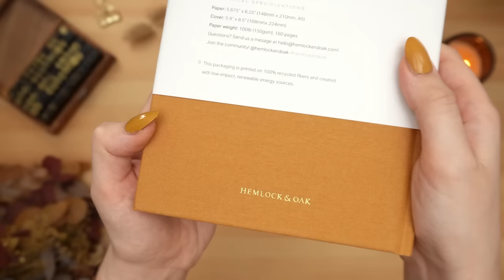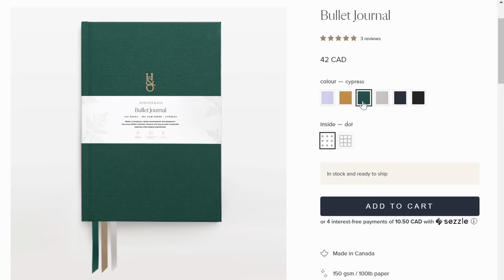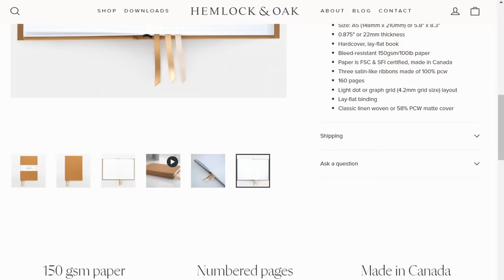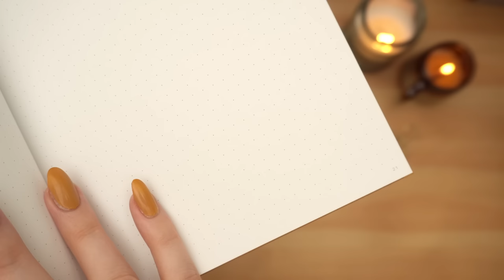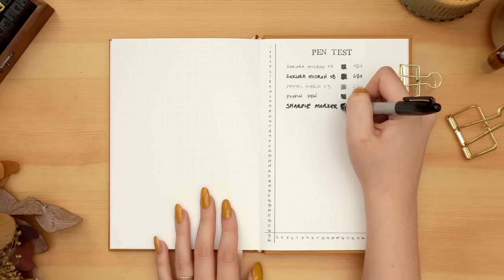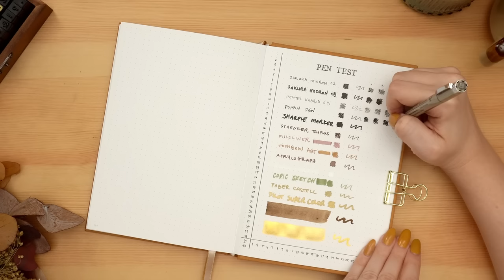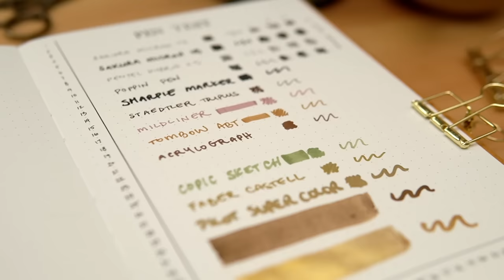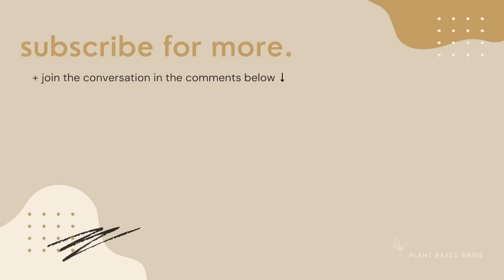Hemlock & Oak Notebook Review | Sustainably Made in Canada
Today I'm back with another notebook review with the brand new Bullet Journal from Hemlock & Oak! Hemlock & Oak is a Canadian company with a focus on design and sustainability. What do you think of their first entry into the bullet journal market? Are you tempted to buy?

This notebook was sent to me for review, but I was not paid to make this video and all opinions are entirely my own, as always.

I tested a fountain pen on the paper in this reel

- Sony A6600 (B-Roll/side cam/face cam)
- 30mm F1.4 Sigma Lens
- Sony A6400 (tabletop cam)
- A6600’s Kit Lens

✨FAQs
What nail polish are you wearing? Urbanized by Cirque Colors.